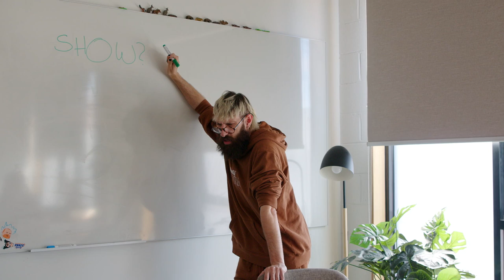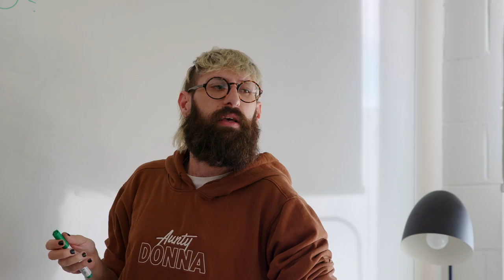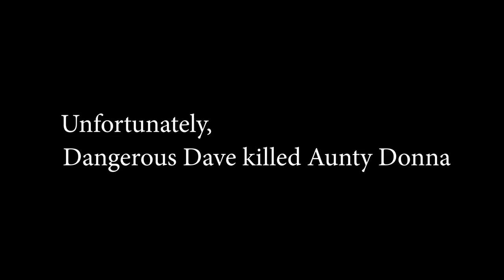Breaking into Radio Stations to Promote Our ABC Show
We break into radio stations to 'Lil Nas X' our way into the country music charts with our song 'Hit and Run'.

Aunty Donna's Coffee Cafe is available to stream in full now on ABC iview, or watch weekly on Wed nights at 9pm on ABC TV.